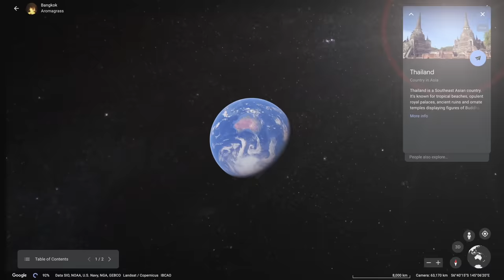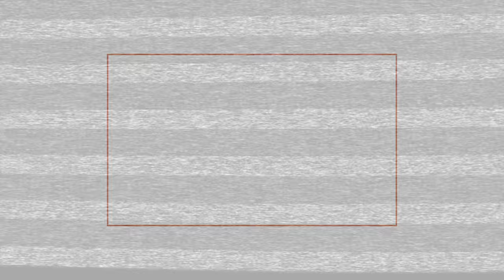【タイ🇹🇭】ソンクランの水かけ祭りが予想以上にクレイジーな祭りだった （リゾートアイランド・タオ島🏝）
今回ナンプラーお兄さんは初めてソンクラン水かけ祭りに参加してきました！
今年は3年ぶりにタイ全土で開催されるらしいソンクランの水かけ祭り。
タイの旧正月に開催されるお祭りでこの日はタイの人たちが水を掛け合って楽しむそうです。

私たちははソンクランの休みはタイのリゾートアイランド、タオ島に行っていました。
ソンクランの週末はこの島には多くの外国人観光客が訪れていて、
世界中の人たちが水着姿で水鉄砲やバケツを持って水を思いっきり掛け合っていました。

想像以上に本気でずぶ濡れになる祭りで、子供も大人も本気です！
音楽をかけながら踊ってる人もたくさんいて、こんなにハッピーな祭りは今までに見たことがないと思うぐらい楽しいお祭りでした。ぜひビデオを見てお楽しみください！！

※タオ島の美しい海や自然の紹介はまた別のビデオを作るのでお楽しみに！！

0:00 Opening
1:03 Around Mae Haad Pier (1)
3:19 Around Sairee Beach
11:31 Around Mae Haad Pier (2)
12:11 The Islander Thailand

google map📌

みなさんのコメントやいいねが励みになっています。